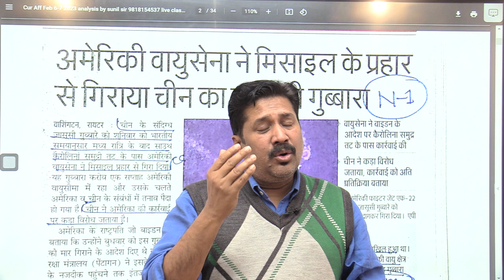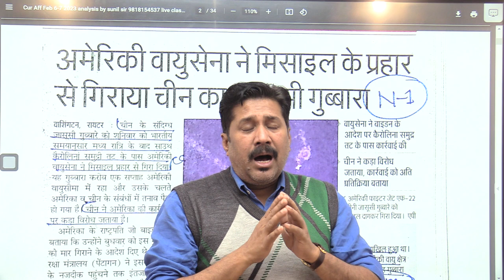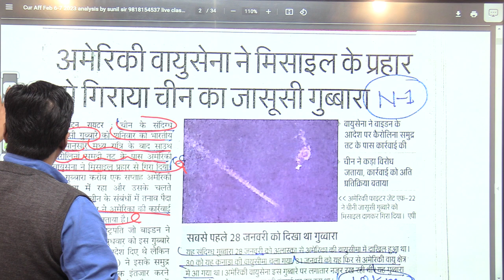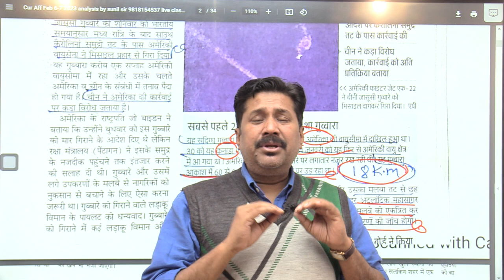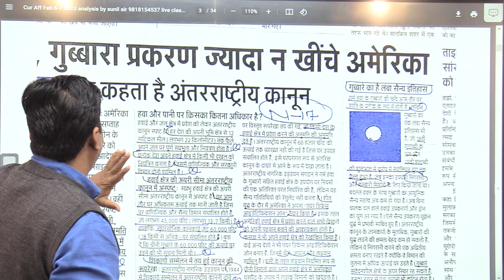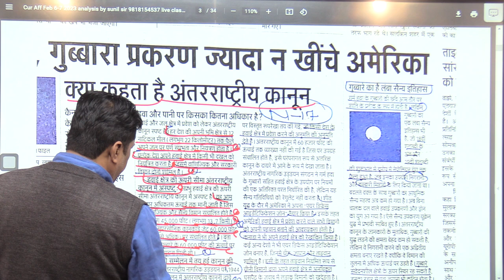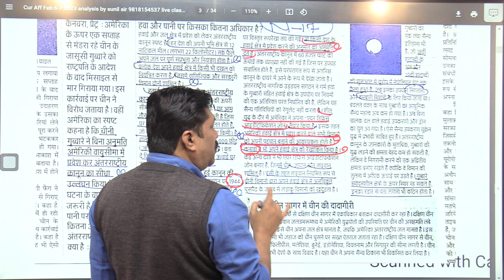USA missile shoot to Chinese Balloon